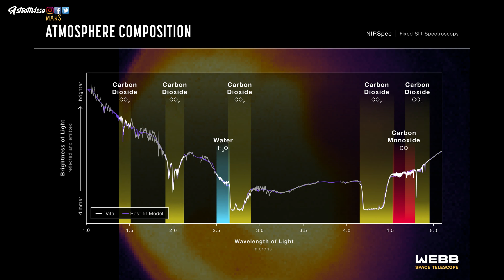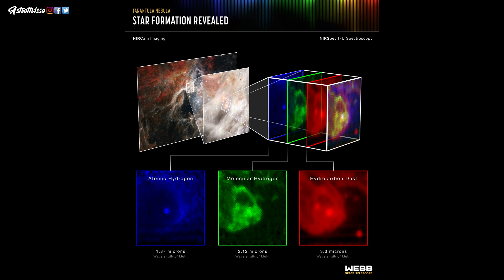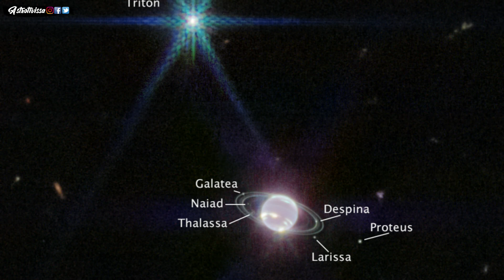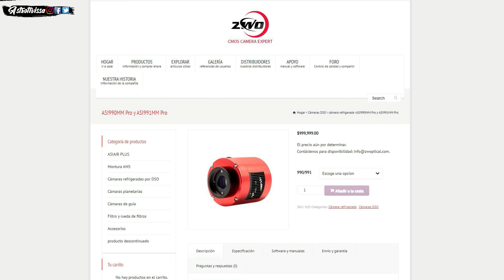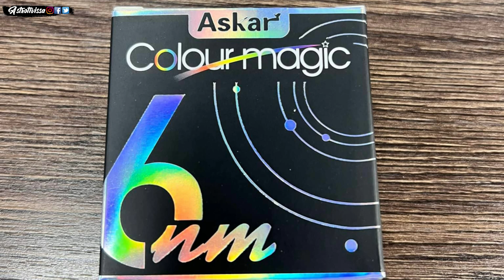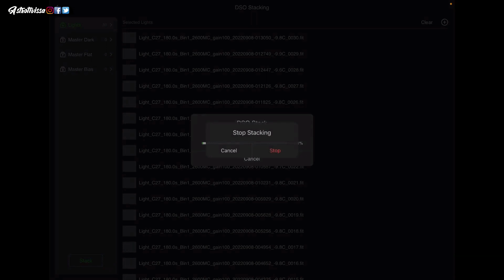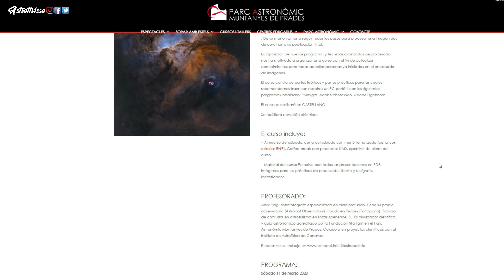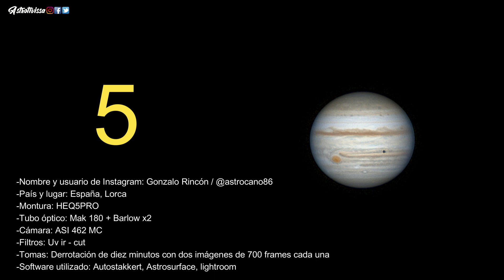👉Astro News Express | Octubre 2022 | Concurso Astrofotografía 🔭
En este Astro News Express de octubre mostramos las noticias más destacables en el ámbito astronómico, repasamos novedades que vendrán en material de astrofotografía, nombramos los cursos presenciales que puedan ser de interés, veremos rápidamente las efemérides del mes para ver qué nos depara y finalmente tendremos todas las fotos que habéis mandado de Júpiter para el concurso, ya podéis votar escribiendo el número de la que más os haya gustado en un comentario.

00:00 NOTICIAS ASTRONÓMICAS
06:59 MATERIAL ASTRONÓMICO
09:28 EFEMÉRIDES ASTRONÓMICAS
10:28 FERIAS, EVENTOS Y CURSOS PRESENCIALES
11:36 CONCURSO ASTROFOTOGRAFÍA

En ese email deberéis adjuntar la astrofotografía que hayáis realizado en formato JPG y escribir las cuestiones siguientes:
-Nombre y usuario de Instagram:
-País y lugar:
-Montura:
-Tubo óptico:
-Cámara:
-Filtros:
-Tomas:
-Software utilizado:
-Enlace a la publicación de la foto en vuestro Instagram:

MOTIVOS DE DESCALIFICACIÓN
1. Mandar una foto que no sea vuestra.
2. Mandar una foto de otro objeto que no sea el propuesto.
3. No mandar la información mínima requerida en el email.
4. Mandar la foto fuera de plazo.
5. Votar más de una vez.

Podéis enviarme vuestras fotos hasta el 24 de octubre a las 23:00 hora española. Los votos se cerrarán ese mismo día y a esa hora y a partir de ese momento no computarán para el concurso.